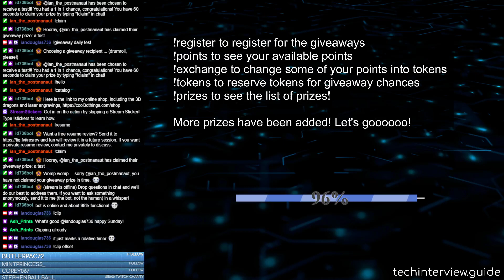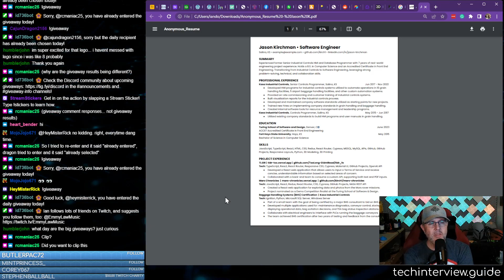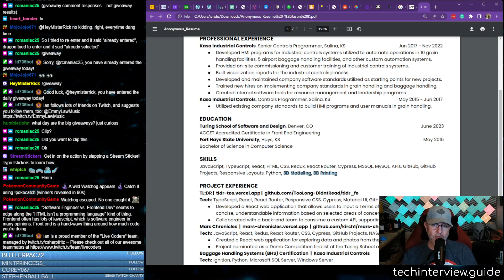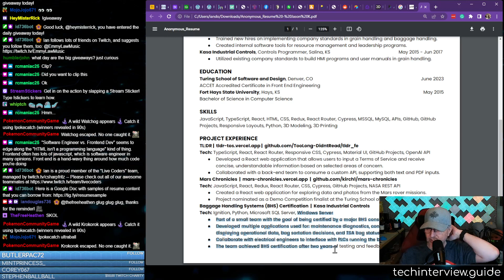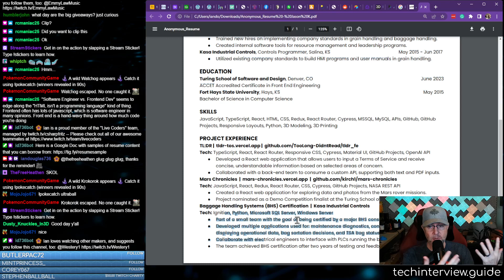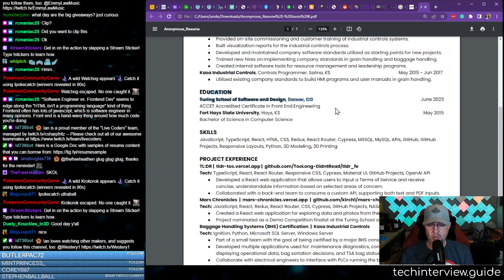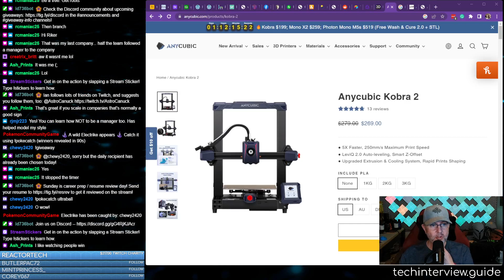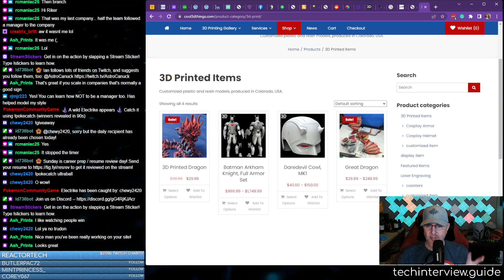2023-07-09 Live Stream: Resume review, career questions, and giveaways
This episode came from a live-stream event. Drop by any time and ask questions, or message me privately to ask questions anonymously.

- Sundays are career prep / interview prep and resume reviews, etc.
- Tuesdays are live coding, like converting my chatbot from Python to Streamer.bot in C#
- Thursday is crafting day: 3D printing, airbrushing, and more

If you'd like a free resume review, you can submit it

We have a growing Discord community where you can ask questions,